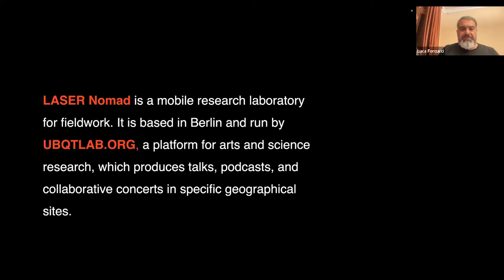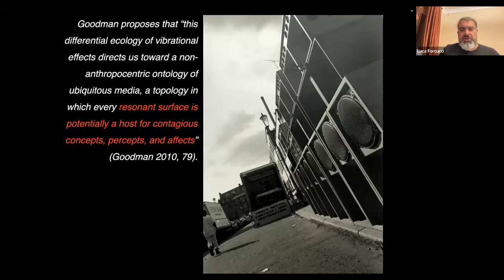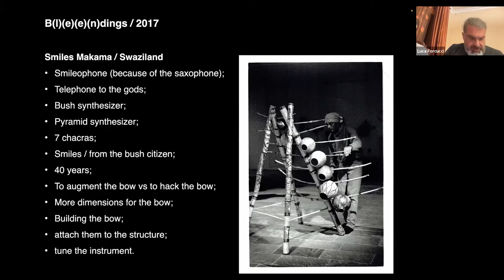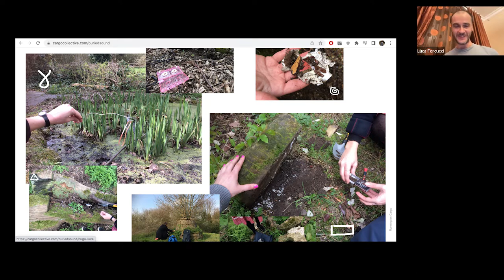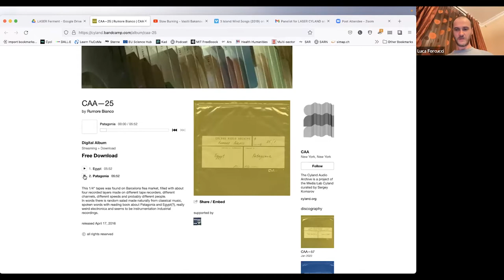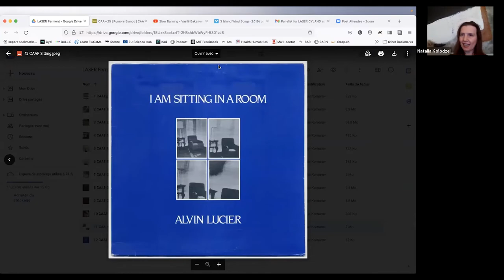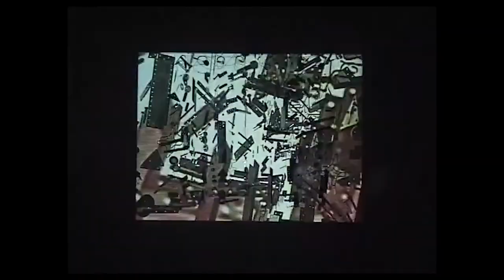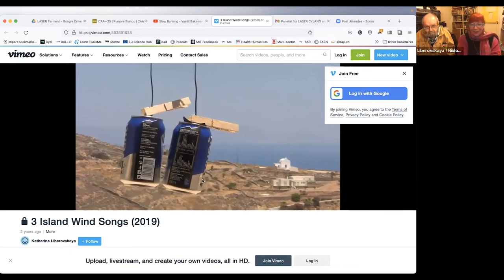2022-10-01 - LASER CYLAND and LASER NOMAD - Inception. Fermentation. Transformations in Sound Art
A joint LASER: LASER CYLAND and LASER NOMAD present “Inception. Fermentation. Transformations in Sound Art”

Speakers: Luca Forcucci, Sergey Komarov, Katherine Liberovskaya, Phill Niblock
Moderator: Natalia Kolodzei

Laser CYLAND and Laser NOMAD have decided to collaborate based on the field of possibilities and potentials of collective endeavours.
The term inception suggests a beginning, after the pandemic and other events having brought some lives to an end, the idea of a new start promotes hope. It may also allude to several layers of ideas, dreams or realities.

Luca Forcucci, artist, scholar and guest professor, observes perceptive properties of the first person experience through large scale installations, compositions, video, photography and writing. The research investigates mental imagery of sonic architectures. The works were held at Ars Electronica Linz, Biennale del Mediterraneo Palermo, Museo Reina Sofia Madrid, Centro Hélio Oiticica Rio de Janeiro, The Lab San Francisco, Rockbund Museum Shanghai, MAXXI Rome, or Akademie der Künste Berlin. His plateform UBQTLAB.ORG develops art and science encounters.

Komarov Sergey is a sound artist and curator. In 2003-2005, he curated the Oscillation Works label that published works by experimental musicians. Since 2008, he has worked as a computer programmer and an engineer at CYLAND Media Art Lab; since 2010, he has initiated the Kurvenschreiber Collective. Since 2013, has curated CYFEST International Media Art Festival audio projects and CYLAND Audio Archive (cyland.bandcamp.com). Sergey Komarov is a participant of CYFESTs of various years, ArchStoyanie Festival (2014, Kaluga Region, Russia), “The Creative Machine 2” exhibition at Goldsmiths, University of London (2018, UK), exhibitions at Pratt Institute, The National Arts Club, Ca’Foscari University and Experimental Intermedia.

Katherine Liberovskaya is a Canadian intermedia artist based in New York City. Involved in experimental video since the 80s, she has produced numerous single-channel video art pieces, video installations and video performances, as well as works in other media, that have been shown around the world. Since 2001 her work predominantly focuses on the intersection of moving image with sound/music in various both ephemeral and fixed forms (projections, installations, performances), notably through collaborations with composers and sound artists in improvised live video+sound concert situations where her live visuals seek to create improvisatory “music” for the eyes. In addition to her art work she curates events in experimental video/film, sound/music and A/V performance (primarily Screen Compositions since 2005 and OptoSonic Tea since 2006). In 2014 she completed a PhD in art practice entitled “Improvisatory Live Visuals: Playing Images Like a Musical Instrument” at the Universite du Quebec in Montreal (UQAM).

Phill Niblock is an intermedia artist using music, film, photography, video and computers. He was born in Indiana in 1933. Since the mid-60’s he has been making music and intermedia performances which have been shown at numerous venues around the world. Since 1985, he has been the director of the Experimental Intermedia Foundation in New York — where he has been an artist/member since 1968. He is the producer of Music and Intermedia presentations at EI since 1973 and the curator of EI’s XI Records label. Phill Niblock’s music is available on the XI, Moikai, Mode, Matiere Memoire, Room 40, and Touch labels. DVDs of films and music are available on the Extreme label and Von Archive. He is a retired professor of film, video and photography at The College of Staten Island, the City University of New York. In 2014, he was the recipient of the prestigious John Cage Award from the Foundation for Contemporary Arts.

Moderator:

Natalia Kolodzei, an honorary member of the Russian Academy of Arts, is a curator and art historian. Ms. Kolodzei is Executive Director of the Kolodzei Art Foundation (a US-based 501(c)(3) not-for-profit public foundation established in 1991), and, along with Tatiana Kolodzei, owner of the Kolodzei Collection of Eastern European Art, containing over 7,000 artworks (paintings, sculptures, works on paper, photography, kinetic and digital art) by over 300 artists of the 20th and 21st centuries.  Ms. Kolodzei has curated over eighty art exhibitions in the US, Europe and Russia. She is an author and editor of multiple publications and organized and contributed to symposiums and panel discussions for universities and museums worldwide, including co-chair Leonardo Art Science Evening Rendezvous (LASER) CYLAND Talks. In 2010 she was a member of Culture Sub-Working Group under the US-Russia Bilateral Presidential Commission.